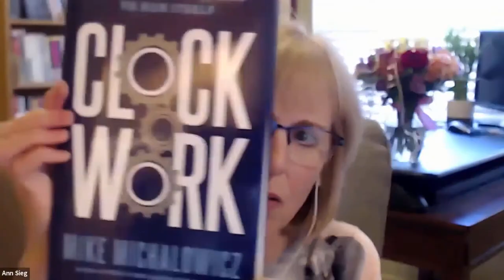PATM Ann Seig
TITLE

Terry Petrovick